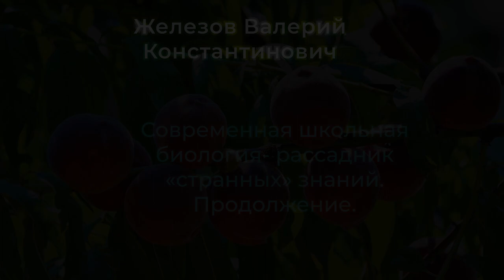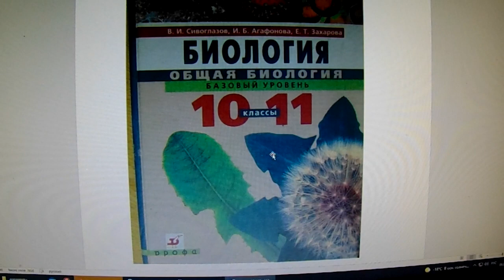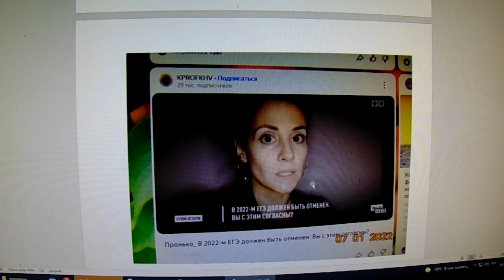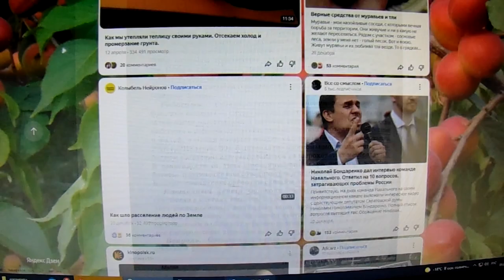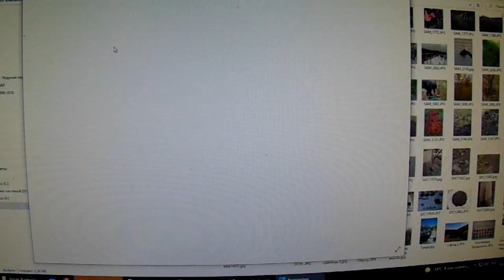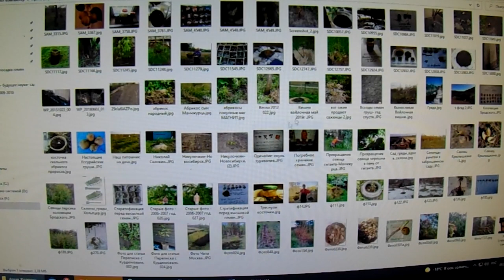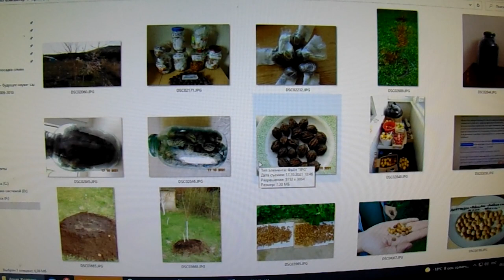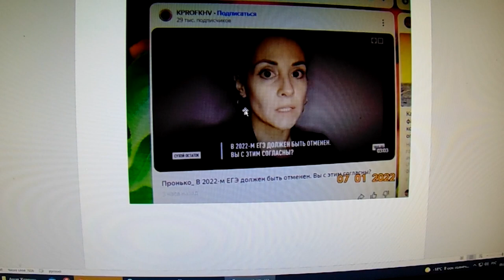Современная школьная биология- рассадник «странных» знаний. Продолжение.